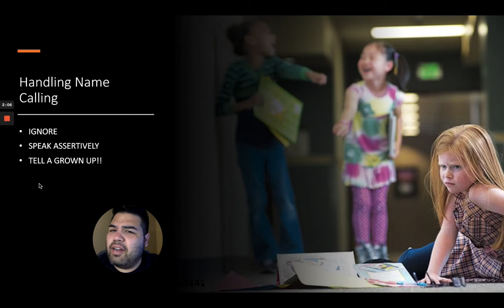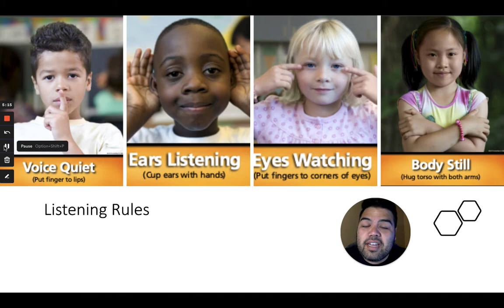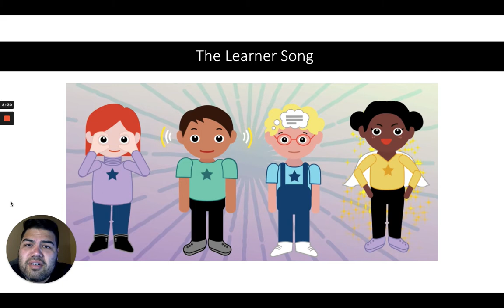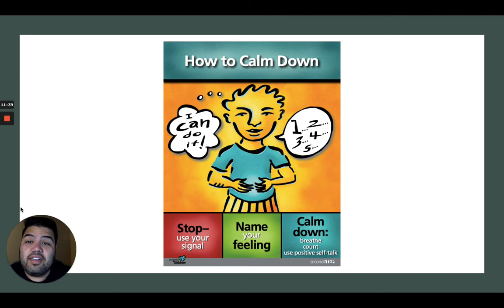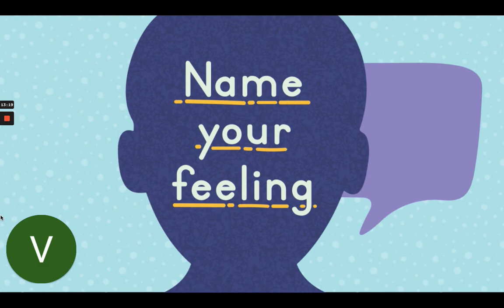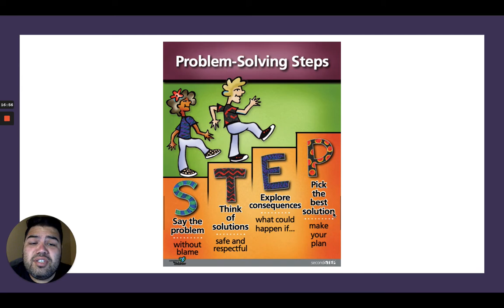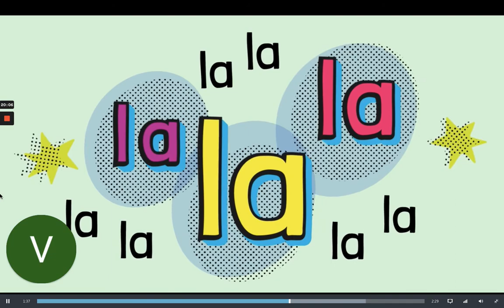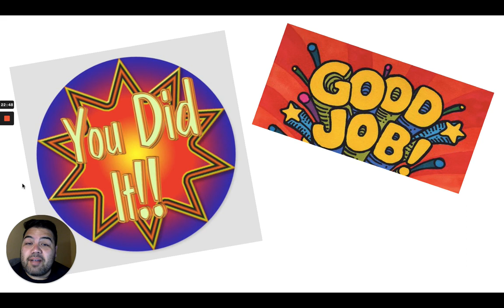1ST GRADE, LESSON 22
Developed by the team of School Psychologists at Burton School District.